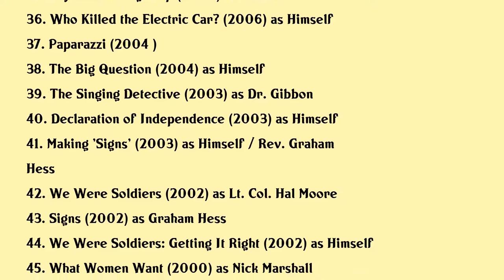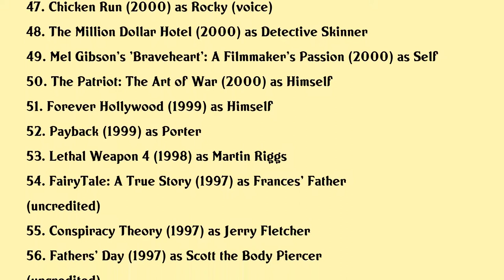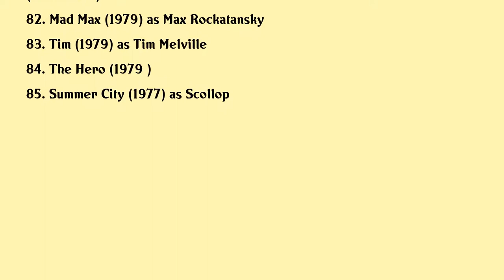Mel Gibson Movies list Mel Gibson| Filmography of Mel Gibson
Mel Gibson Full Movies List Filmography of Mel Gibson

Latest movies of Mel Gibson are:

1. Boss Level
2. The Journey to India
3. War Pigs
4. Black Flies
5. Rothchild
6. Dangerous
7. Panama
8. Train to Boston
9. JAPANARAMA! Psycho TV From Japan Vol. 1
10. JAPANARAMA! Psycho TV From Japan Vol. 2
11. Fatman
12. Last Looks
13. Force of Nature
14. Dragged Across Concrete
15. The Professor and the Madman
16. The Soul of War: Making 'Hacksaw Ridge'
17. Laddie
18. Daddy's Home 2
19. Steve McQueen: American Icon
20. Blood Father

Complete list of movies acted by Mel Gibson are in this video.

Please Comment down your favorite movie of Mel Gibson